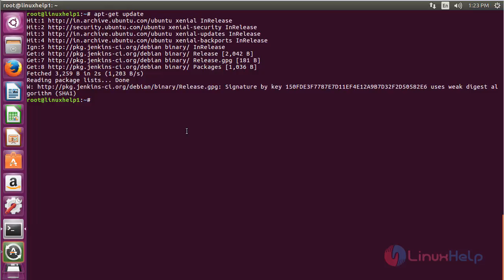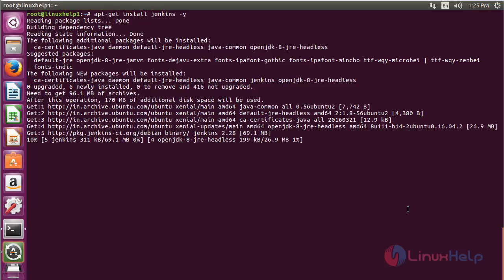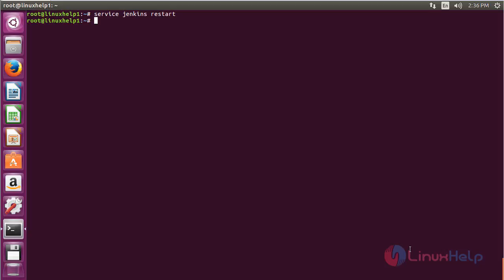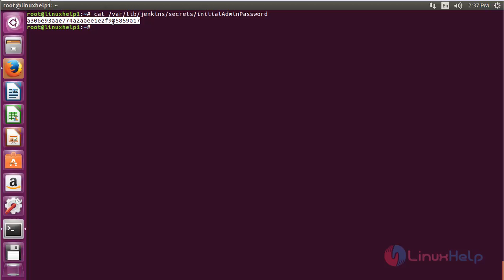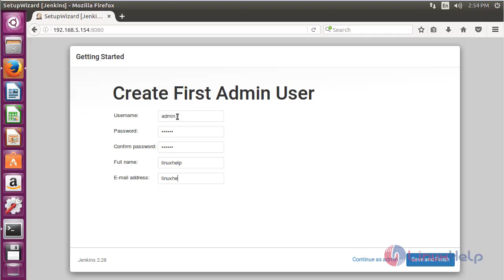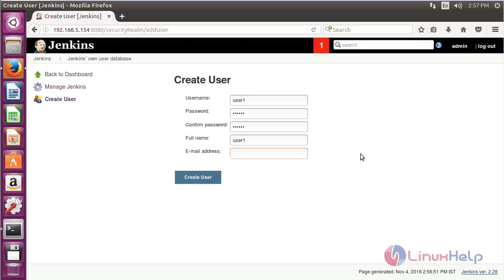How to Install and Use Jenkins in Ubuntu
ThIs video explains the installation and the usage of Jenkins. Jenkins is an open source automation server and continuous integration tool.